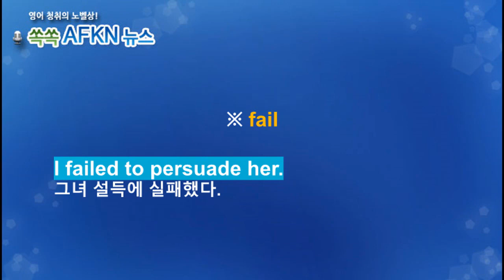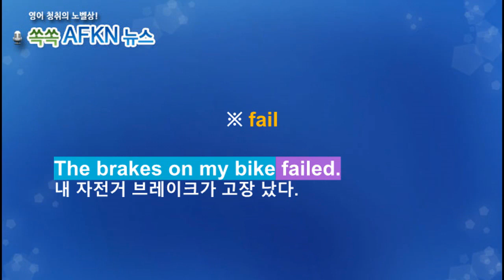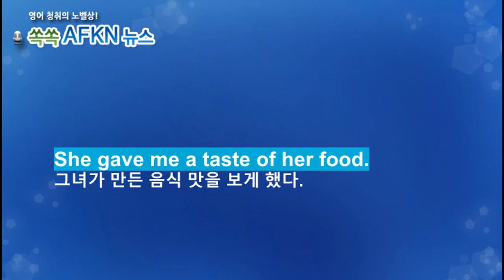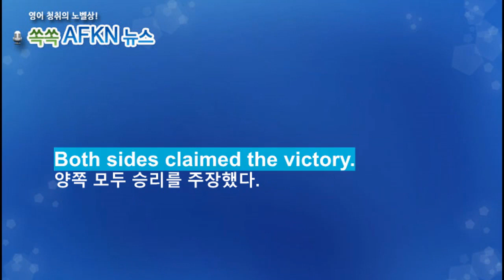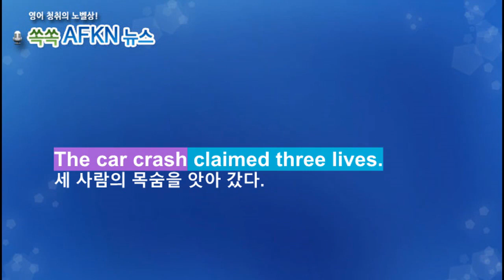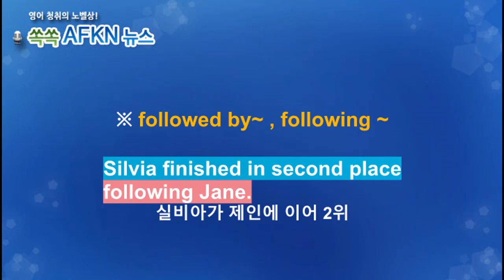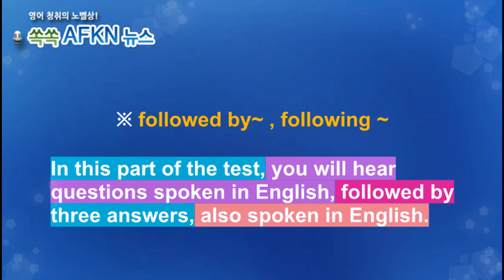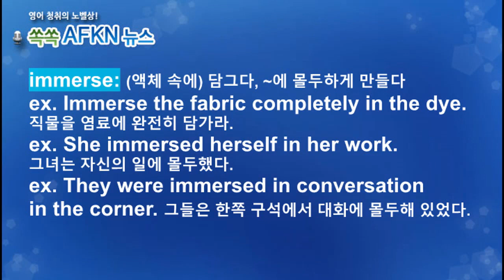[영어뉴스청취] 하루 한 단어 - fail etc.